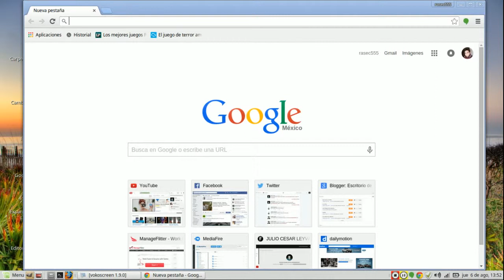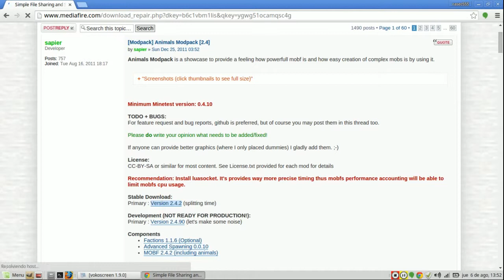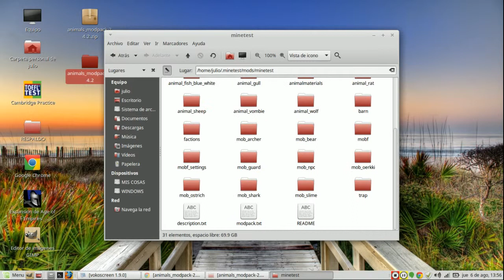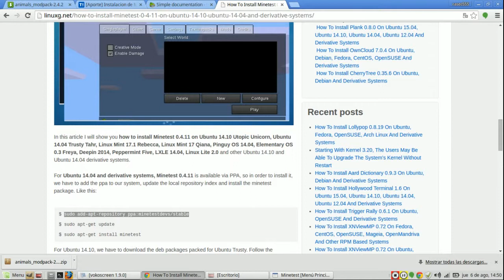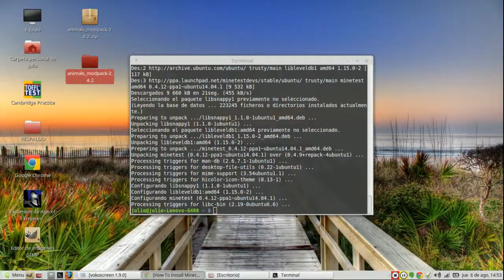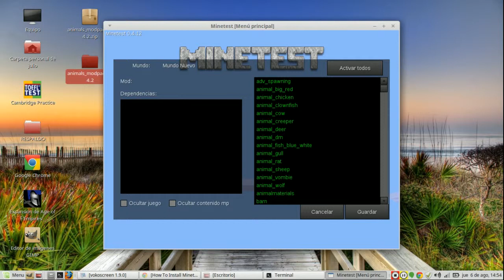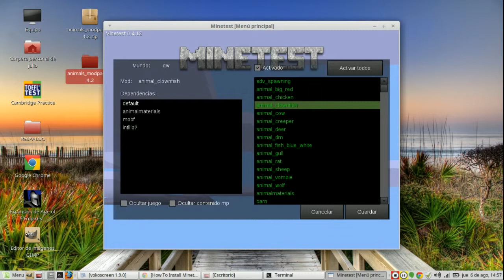Instalando MODS en MineTest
Buenos días  camaradas les dejo este videotutorial para que vean como poner Mods en Minetest

Pueden descargar los mods por separado en esta pagina

Saludos no olviden puntuar el vídeo